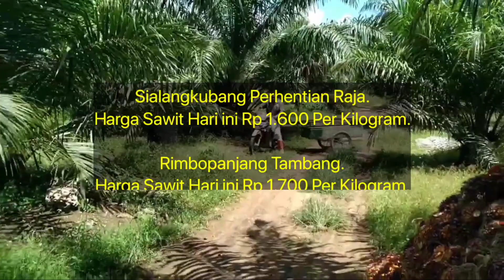Info Harga Tbs sawit hari ini - harga di ramp 12 Agustus 2022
Berikut Ini Adalah Update Harga Sawit Terbaru Hari Ini Berdasarkan Harga Pembelian Ram, Jum'at jam 12 siang 12 Agustus 2022 Di Beberapa Daerah Di Provinsi Riau.

Disini Saya Tidak Memberikan Informasi Nama Ramnya, Hanya Menginformasikan Nama Daerahnya Karena Hal Privasi.

Laboyjaya Bangkinang.

Petapahan Tapung.

Rimbaberingin Tapung Hulu.

Pangkalan Bunut Bunut.

Seiputih Kampar Timur.

Pangkalan Kerinci Barat Pangkalan Kerinci.

Karyaindah Tapung.

Bukit Agung Kerinci Kanan.

Hangtuah Perhentian Raja.

Pantairaja Perhentian Raja.

Sialang Baru Lubuk Dalam.
Harga Sawit Hari ini Rp 1.740 Per Kilogram.
Kemarin 1.640 Per Kilogram.

Lubuksiam Siak Hulu.

Perawang Barat Tualang.

Sialangkubang Perhentian Raja.

Rimbopanjang Tambang.

Simalinyang Kampar Kiri Tengah.

Minas Timur Minas.

Pangkalan Kerinci Timur Pangkalan Kerinci.

Sarigaluh Tapung.

Rokan 4 Koto.

Sungai Buluh Bunut.

Padangluas Langgam.

Tandun Barat Tandun.

Pagaran Tapah Darussalam.

Merbau Bunut.